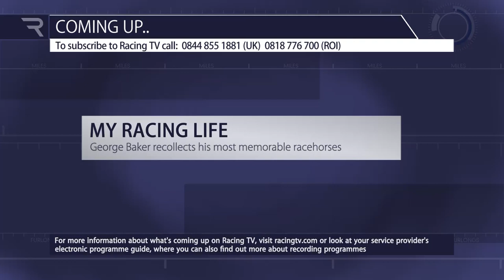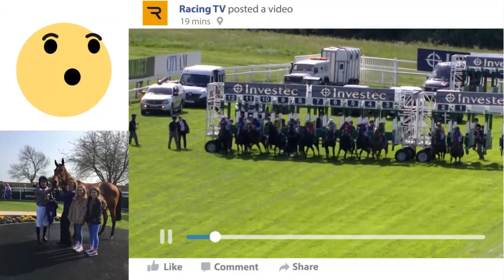George Baker - My Racing Life - Racing TV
Racing TV regular, former jockey George Baker talks through the horses that meant a lot to him in his life with racing.